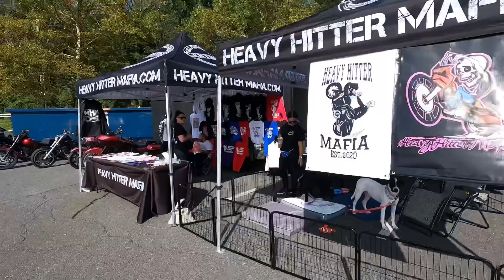CCSU car show October 1, 2023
Somewhat behind the scenes of HHM loading up and setting up a booth at the CCSU car show. October 1, 2023